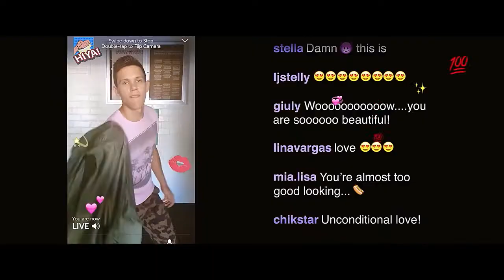It Takes Three Official Trailer (2021) - Jared Gilman, Aurora Perrineau, Mikey Madison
Check out the official It Takes Three Trailer starring Jared Gilman, Aurora Perrineau, Mikey Madison

UK Release Date: September 3, 2021
Starring: Jared Gilman, Aurora Perrineau, Mikey Madison
Directed By: Scott Coffey

Synopsis: When the coolest guy in school discovers that the new girl sees through his popularity and good looks, he enlists the class nerd to take over his social media accounts to add substance to his style.